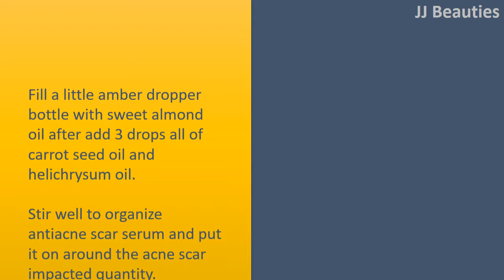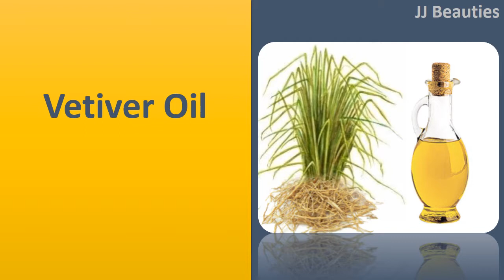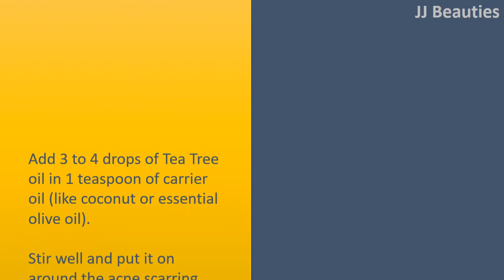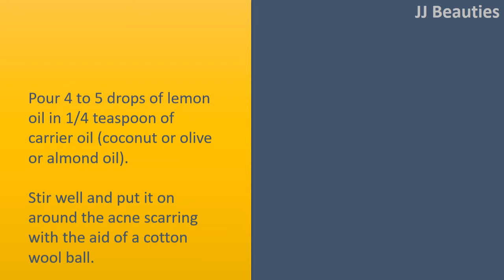Best Essential Oils for Acne Scars | Chamomile Oil & Carrot Seed Oil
Best Essential Oils for Acne Scarring.

Chamomile Oil.
Combine 7 to 10 drops of Chamomile oil in 6 teaspoons melted shea butter.
Stir well using a spoon and allow it to take about half an hour before usage.
Apply this Chamomile shea balm around the acne scarring affected skin quantity.
Watch for couple of minutes and rinse with water.
Repeat the applying regularly until you get complete respite from the issue.

Carrot Seed Oil.
Fill a little amber dropper bottle with sweet almond oil after add 3 drops all of carrot seed oil and helichrysum oil.
Stir well to organize antiacne scar serum and put it on around the acne scar impacted quantity.
Repeat exactly the same process regularly until you get rid of those ugly acne scarring onto the skin.

Vetiver Oil.
Add 3 to 5 drops of Vetiver (khuskhus) oil in 1 ounce of jojoba oil.
Stir well to really make it as vetiver jojoba face oil.
Put it on around the acne scarring affected skin quantity evenly during the night before bed time.
Repeat the applying regularly until you get complete respite from acne scarring.

Sandalwood Oil.
Take 1ounce bottle and fill 1 / 2 of the bottle with grapeseed oil.
Adding 5 to 6 drops of sandalwood oil into it.
Close the bottle correctly and shake rid of it to create a sandalwood serum.
Apply this serum during the night before bed time using a qtip around the acne scarring.
Leave it on for overnight after rinse with water.
Do this again application regularly to hurry in the recovery process of acne scarring.

Add 3 to 4 drops of Tea Tree oil in 1 teaspoon of carrier oil (like coconut or essential olive oil).
Stir well and put it on around the acne scarring affected skin quantity using a cotton swab.
Leave it on for couple of minutes and rinse with warm water.
Get it done regularly before you find complete healing of acne scarring onto the skin.

Lemon Oil.
Pour 4 to 5 drops of lemon oil in 1/4 teaspoon of carrier oil (coconut or olive or almond oil).
Stir well and put it on around the acne scarring with the aid of a cotton wool ball.
Watch for 30 to45 minutes after rinse with cool water.
Dry the skin completely and repeat exactly the same once daily up until the acne scarring are totally faded.